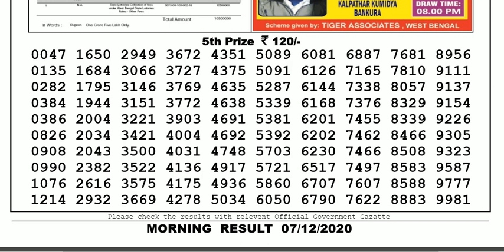Lottery Sambad Lottery Result 11.55am 07.12.20 Nagaland Lottery Live gdn